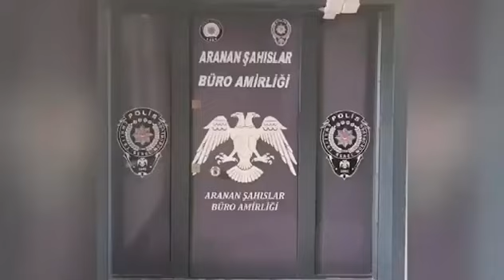Firari hırsız yakalandı!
Aranan Şahıslar Büro Amirliği ekipleri tarafından bir adrese operasyon gerçekleştirildi. Operasyonda cezaevi firarisi 1 şahıs yakalandı. Ayrıntılar için sitemizi ziyaret edebilirsiniz.